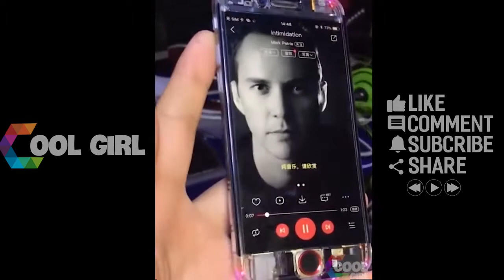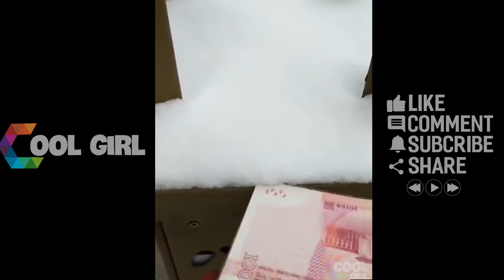Satisfying Video Under Relaxing Deep Sleep Music | Stress Relief Meditation ▶ 1😍 Tik Tok China 😂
không xem thì tiếc,video đáng xem,xem tik tok,nhac tik tok hay 2020,nhạc tik tok việt nam,,nhung video dang xem,nhung video trieu view tren tik tok,tik tok,tik tok trung quốc,anh tho mu binh nuoc,tik tok anh tho mu binh nuoc,tik tok cool girl,
những khoảnh khắc triệu view,nhạc tik tok,tik tok trieu view,trao luu moi nhat 2021,tik tok hot,tik tok mới nhất 2021

trao luu moi viet nam,tik tok,